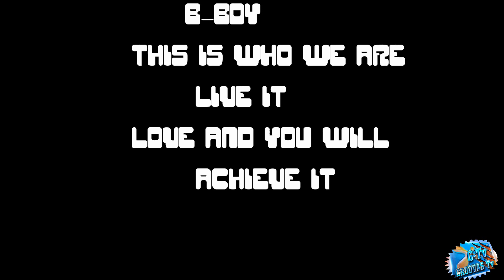JAMAICA BEST B-BOYS BREAKDANCE TRAILER 2013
JAMAICA BBOYS BREAKDANCING IN OCHO RIOS BY THE CLOCK WITH GROOVAS BREAKERS AND BREAKERS FROM SILVER BIRD STEEL BAND WITH CHADD ALONG SIDE THE REST OF THE CREW BIG UP JUST SUBSCRIBE FOR MORE PEACE. GROOVASTV DI GAL DEM TV